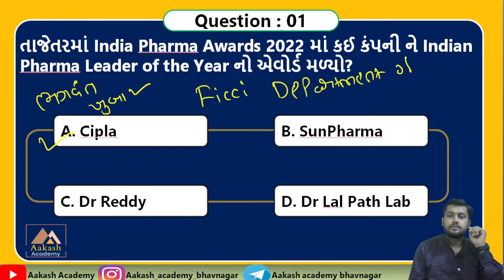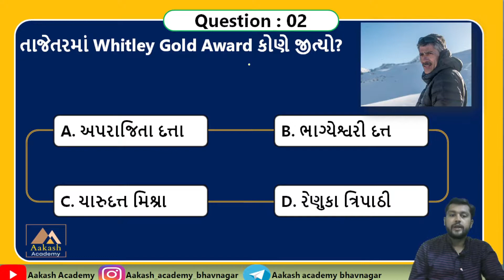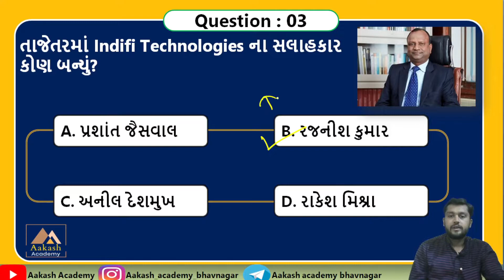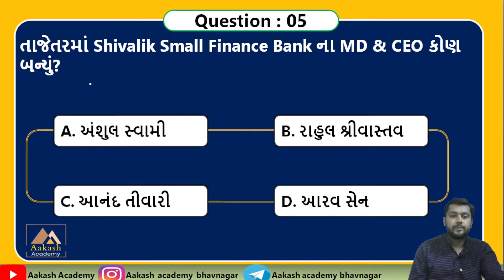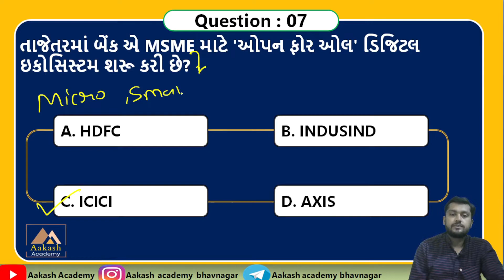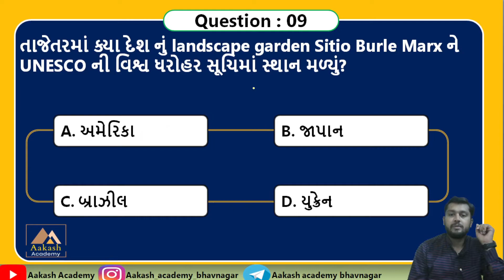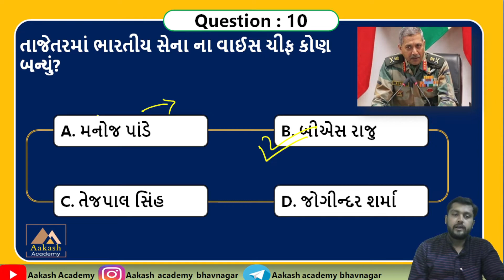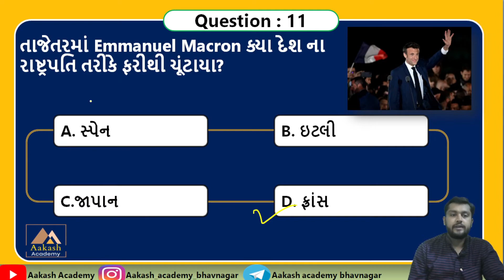03 May 2022 Current Affairs in Gujarati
03 May 2022 Current Affairs in Gujarati | Daily Current Affairs | Current Affairs In Gujarati

About this channel :

BANK PO,
SSC,
RAILWAY,
MBA,